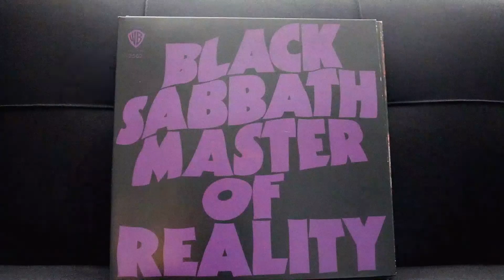Master of Reality (1971) Album Review - Black Sabbath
After doing reaction/commentary videos for every song on the album, I give my overall thoughts on the Master of Reality (1971) album. You can find the rest of the videos talking about this album on the channel.